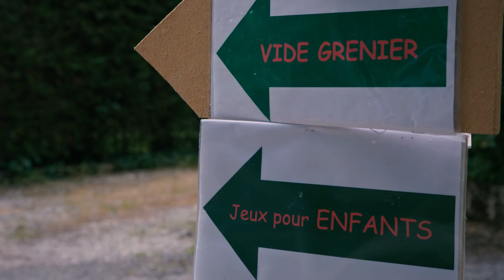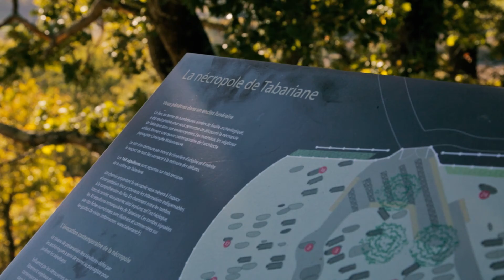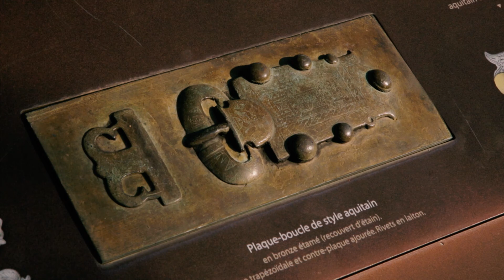Teilhet - Ariège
Film de présentation du village de Teilhet en Ariège (09500) situé dans la Communauté de Communes de Mirepoix. Visite guidée de la nécropole Mérovingienne "Tabariane" et de l'église avec Thomas Charpentier (Archéologue et Guide Conférencier) et découverte des fêtes aromatiques, et du village avec Francis Chauvry, Maire du village. Une réalisation One Shot Video. Juin 2018.